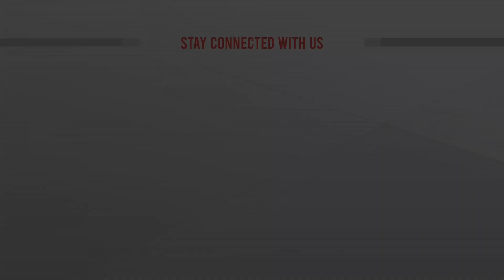সরকারি কর্মচারীদের গ্রেপ্তারে পূর্বানুমতি | Reporter's | ATN News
সরকারি কর্মচারীদের গ্রেপ্তারে পূর্বানুমতি | অতিথি: মনজিল মোরসেদ, সুপ্রিম কোর্টের সিনিয়র আইনজীবি ও অরবিন্দু কুমার রায়, ডেপুটি অ্যাটর্নি জেনারেল | রিপোর্টার: জাবেদ আখতার | Reporter's